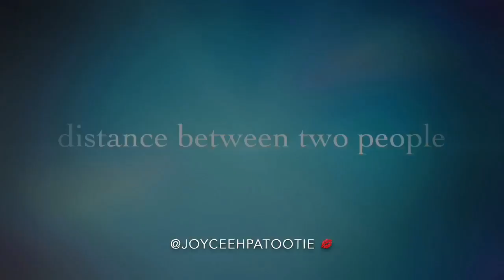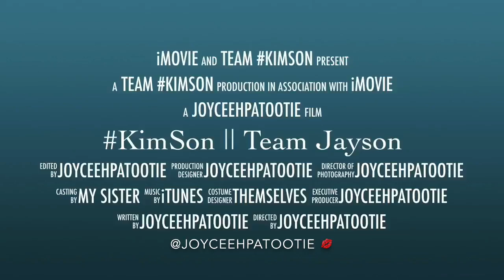KimSon || Team Jayson || Devon Seron and Kim Hyun Woo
This is just a fan made video for fun and "kilig". 😂
Are you on Team Jayson's side? If yes, then this is for you! 😁👌🏻

Jayson Yoon is one of the characters in an upcoming Filipino-Korean movie, "You With Me", portrayed by Kim Hyun Woo.
Kim Soriano is the female lead character in the movie, portrayed by Devon Seron.

"You With Me" movie, directed by Direk Rommel Ricafort and written by his loving wifey, Ms. Shine Ricafort. 💋

Starring: Devon Seron, Kim Hyun Woo, and Jin Ju Hyeong

Mark your calendars, September 27, 2017 on cinemas nationwide (Philippines) and South Korea ... and 5 other Asian countries, I heard. 😁
I really just can't wait to watch the movie so I made this one.

KimSon is the mixed name of the characters, Kim Soriano and Jayson Yoon.

Make up artists: Sir Eds Barnillo and Ms. Bong Lee
Stylist: Ms. Miki Hahn

Hope you enjoy! Salamat po! 😁